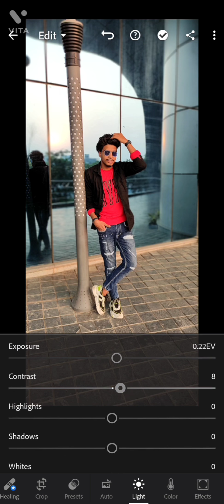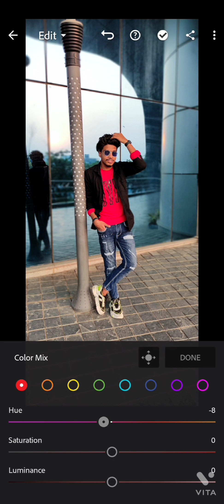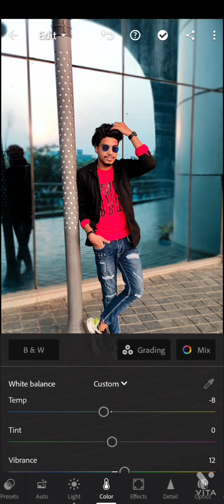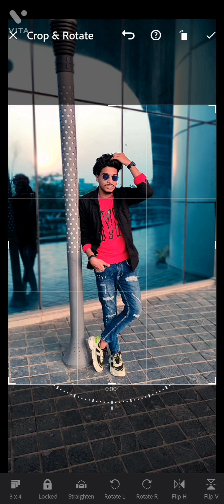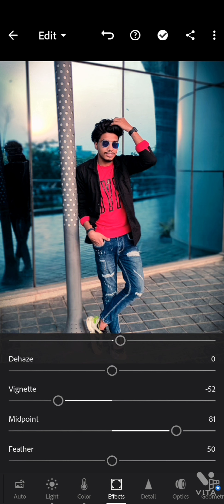lightroom mobile blue tone editing | editing tutorial